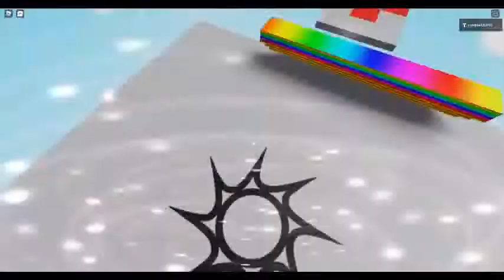parkour video (roblox) (by. zombie333198)